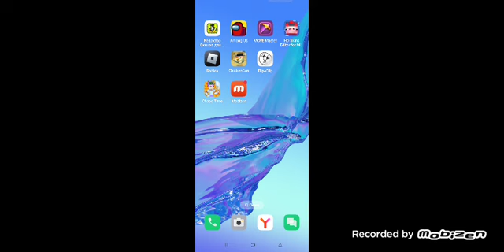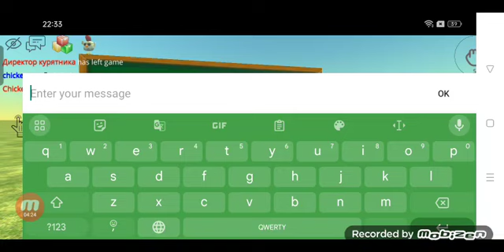😎😎😎😺🤜🤛😺mar.5n крутой!!!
chicken gun